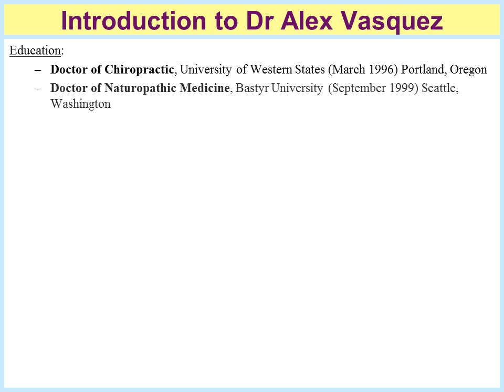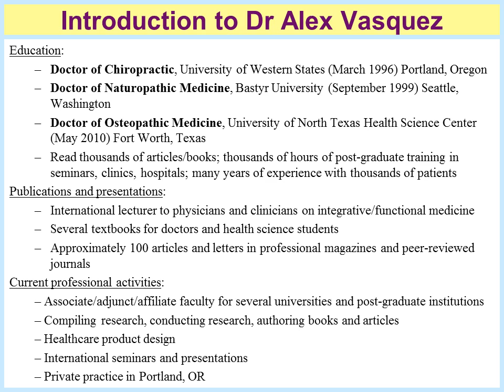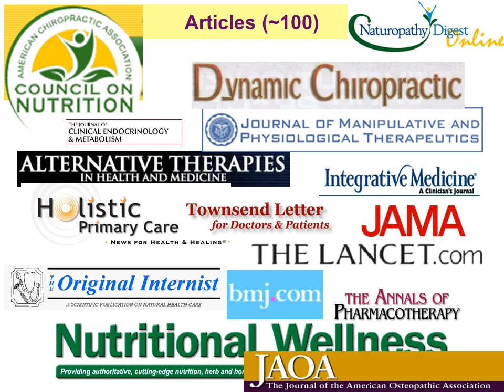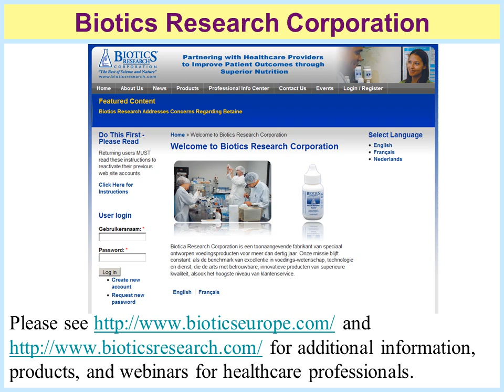2012 Immune Dysfunction (Inflammation, Allergy, Autoimmunity): Nutritional Functional Medicine